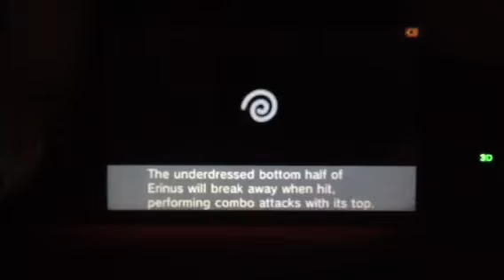Kid Icarus Uprising Walkthrough - Chapter 5 part 2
Sorry for the last Walkthrough because I didn't realized that I didn't have enough space to uploud it, but don't worry I'm not too far after so enjoy.